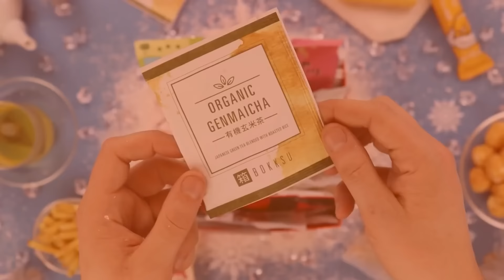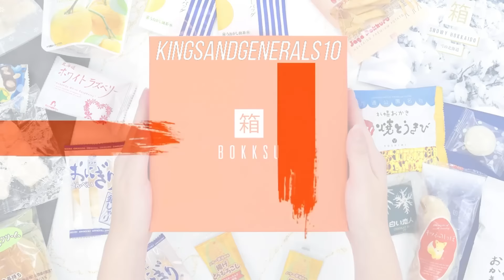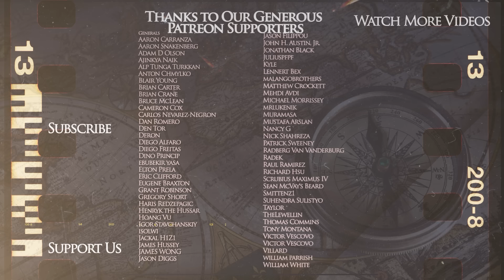Ainu - History of Ghost of Yotei DOCUMENTARY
The Kings and Generals animated historical documentary series on the ancient civilizations and history of Japan continues with an episode on the history of Ainu - the indigenous people of the Japanese islands. In this video, we will learn about their culture, society, religion, economic activity, traditions, as well as their struggle against the Japanese Empire.

Japanese Warrior Women - Female Samurai: Japanese Warrior Women - Female Samurai

The video was made by Arb Paninken while the script was developed by Leo Stone. This video was narrated by Officially Devin